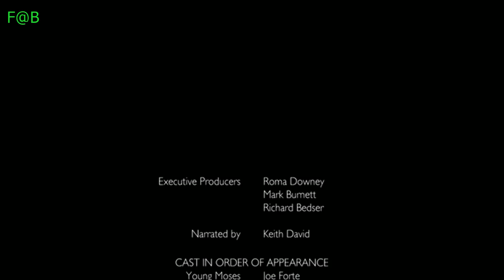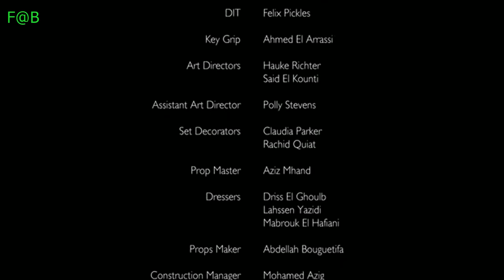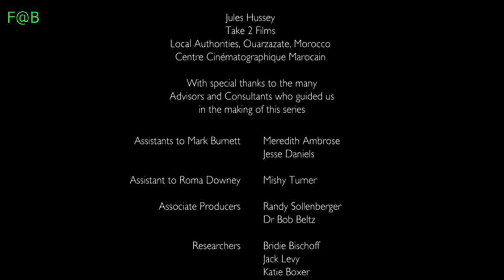The Bible 02 The Exodus Pharaoh Moses Red Sea and Ten Commandments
Bible (seriál)
Historický / Drama / Akční
USA / Velká Británie, 2013, 7 h 15 min (Minutáž: 40–48 min, Alternativní 5x90 min)
Tvůrci: Mark Burnett, Roma Downey
Režie: Crispin Reece, Tony Mitchell, Christopher Spencer
Scénář: Richard Bedser, Nic Young, Christopher Spencer (více)
Kamera: Christopher Titus King, Rob Goldie, Peter Greenhalgh
Hudba: Lorne Balfe, Hans Zimmer
Hrají: Keith David (vypravěč), Diogo Morgado, Jake Canuso, Darwin Shaw, Greg Hicks, Amber Rose Revah, Roma Downey, Paul Freeman, Francis Magee, Hugo Rossi, Paul Knops, Nonso Anozie, Gerald Kyd, Kierston Wareing, Darcie Lincoln, Samuel Collings, Sean Knopp, Stephanie Leonidas, Leila Mimmack, Aharon Ipalé, Langley Kirkwood, Cristian Solimeno, Con O'Neill, Daniel Percival, Terence Maynard, Shivani Ghai, William Houston, Matthew Gravelle, Joe Coen, David Rintoul, Sean Teale, Christopher Simon, Simon Kunz, Conan Stevens, Clive Wood, Melia Kreiling, Adrian Schiller, Mehdi Ouazzani, Peter Guinness, Gary Oliver, Peter De Jersey, Fintan McKeown, Eddie Elks, Jalaal Hartley, Raad Rawi, Andrew Scarborough, Andrew Scarborough (a.z.), Louis Hilyer, Rick Bacon, Ken Bones, Nayef Rashed, Jassa Ahluwalia, Sharon Duncan-Brewster, Laurie Calvert, Dhaffer L'Abidine, Michael Nardone, Seymour Matthews, Paul Brightwell, Sana Mouziane, Andrew Brooke, Jake Maskall, Hara Yannas, Antonio Magro, Stewart Scudamore, Paul Freeman (a.z.), William Houston (a.z.), Gary Oliver (a.z.), Hugo Rossi (a.z.), Louise Delamere, Fraser Ayres, Ben Aldridge, Nicholas Moss, Roma Downey (a.z.), Julian Lewis Jones, Sam Douglas, Hami Belal (méně)
Bible ožívá v tomto novém epickém seriálu na kanálu HISTORY. Od Genesis po Apokalypsu, nezapomenutelné příběhy se před vámi odvíjejí živě zahrané i animované nejmodernější počítačovou technikou, nabízejíc nový pohled na slavné scény a ikonické postavy. Toto desetihodinové dokumentární drama z dílny producenta Marka Burnetta s mezinárodním obsazením popisuje vybrané kapitoly z posvátného textu, počínajíc stvořením Světa, přes starozákonní příběhy o Noemovi a Abrahamovi, až po ukřižování Ježíše Krista